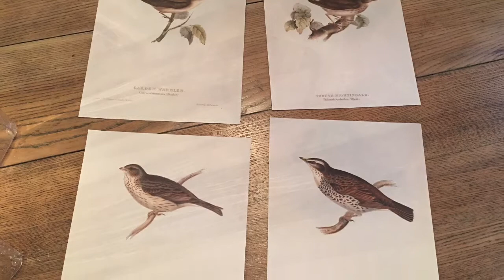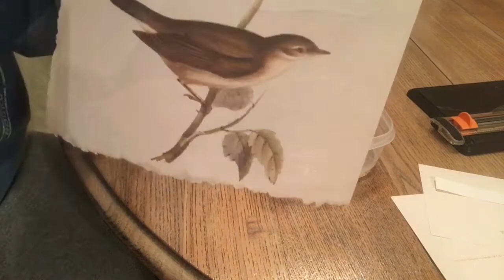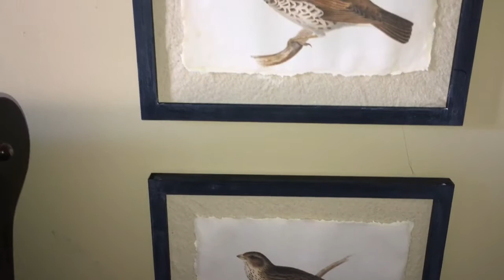Design on a Dime~Vintage Bird Prints for Less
I found these bird prints online and they cost a lot of money. I recreated them for a lot less money and I show you how. Thank you for being here!

Waverly ink chalk paint~

Drop cloth~ (Similar)

Picture frames~ (similar)

Hot glue gun~ (this is the one I’m going to get)